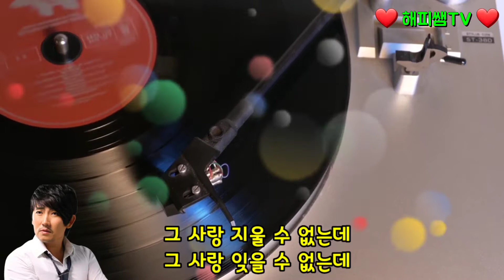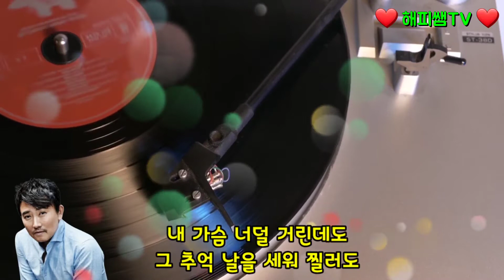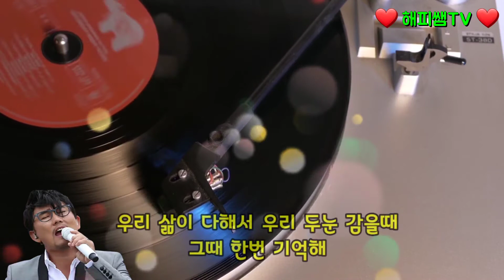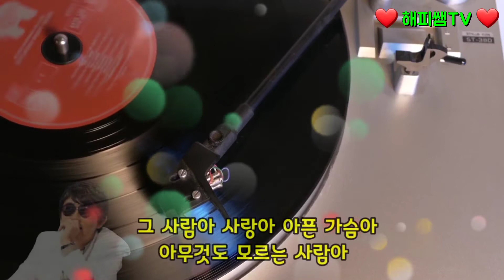💜 그사람(이승철) 💜